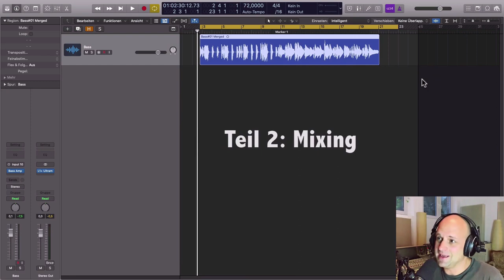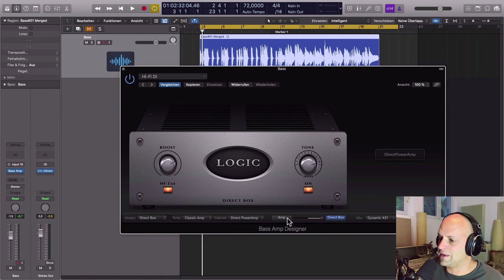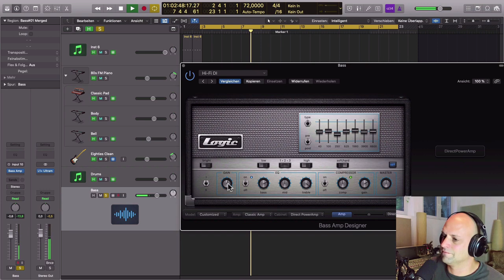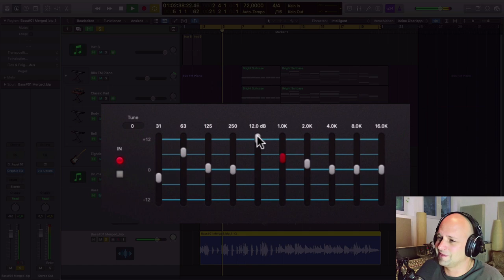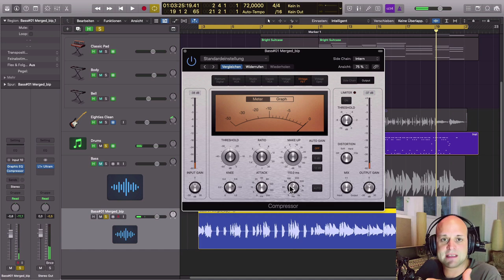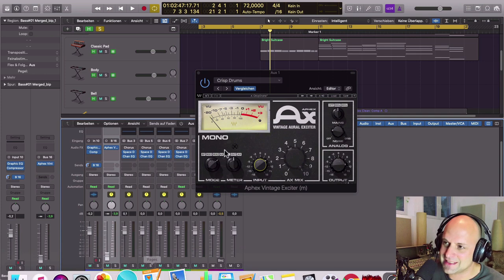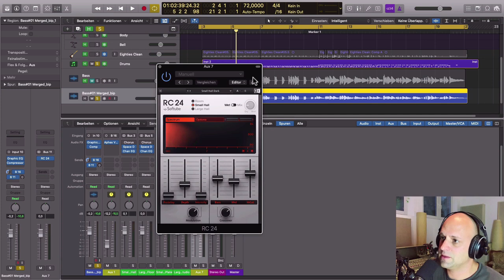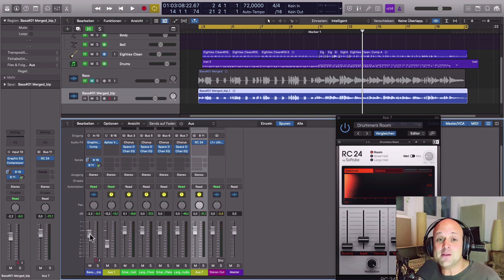Besser abmischen: E-Bass aufnehmen und mischen (EINFACH ERKLÄRT) || Mixing lernen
Besser abmischen und Mixing lernen kannst du nur mit viel Übung. Deswegen zeige ich dir heute wie du einen E-Bass aufnehmen und seinen Sound anschließend beim Mixing veredeln kannst. Der Bass ist ein wichtiges Instrument der Rhythmusgruppe, das du auf keinen Fall vernachlässigen solltest.